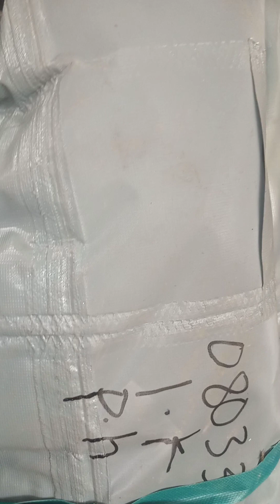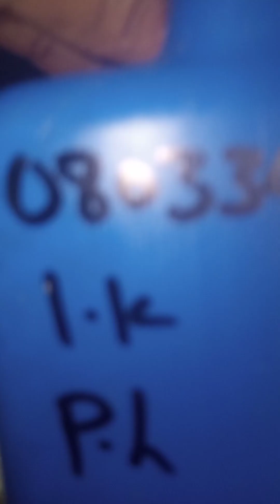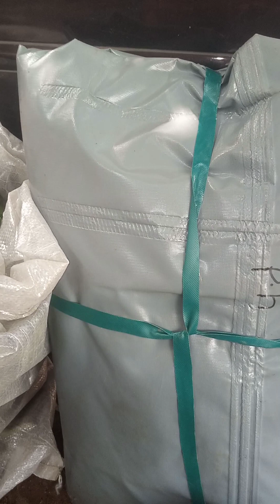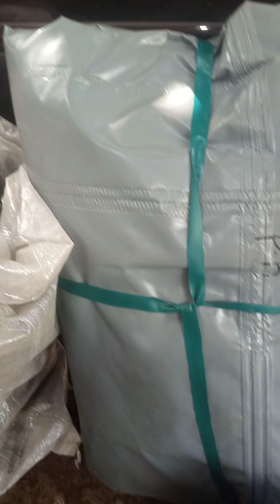08033193602 Azolla plant, Duckweed, Eighomia crespies, Azolla pond all in one purchase